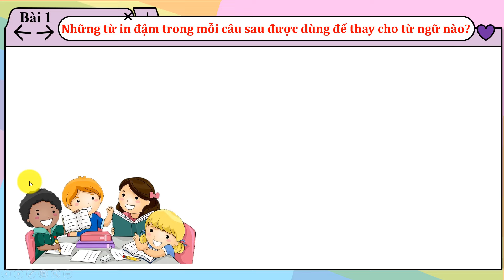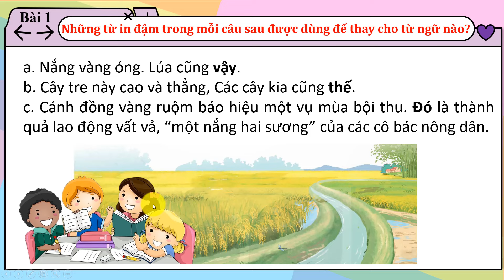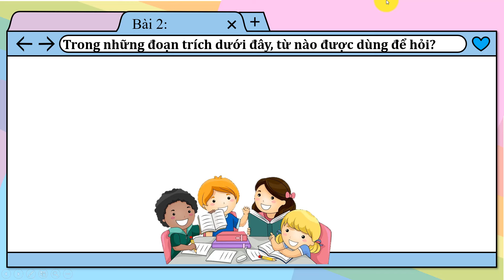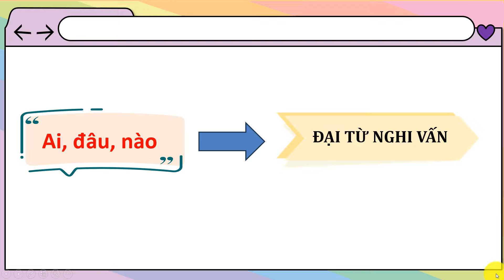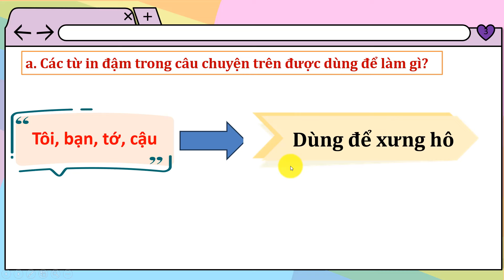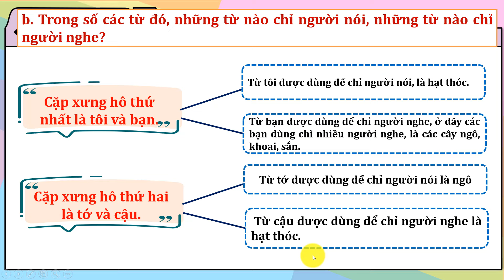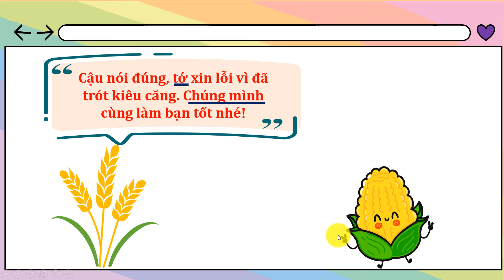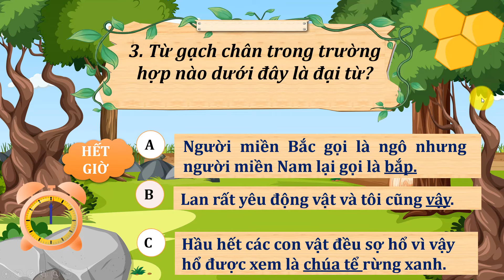TIẾNG VIỆT 5 | Bài 3 Luyện từ và câu Đại từ Trang 20 | Kết nối tri thức với cuộc sống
Tải bài giảng Power Poi:
Tải tài liệu liên quan: